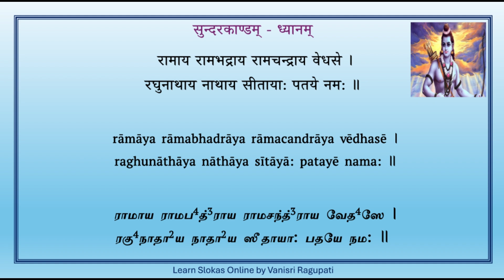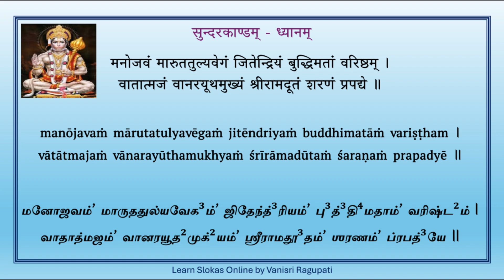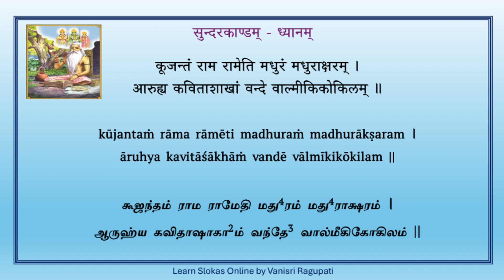Sundara Kandam - Dhyaana Slokas